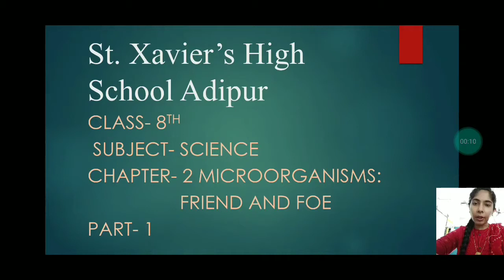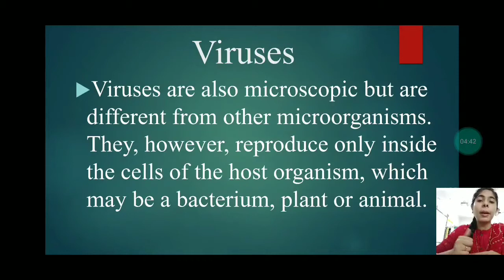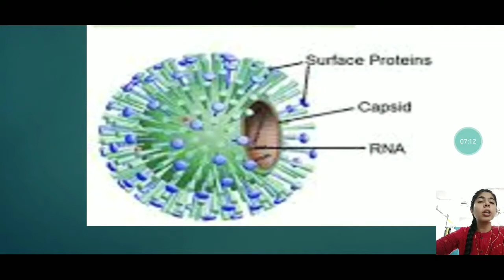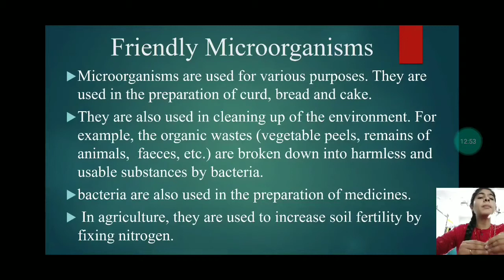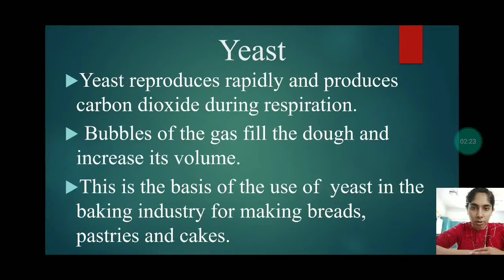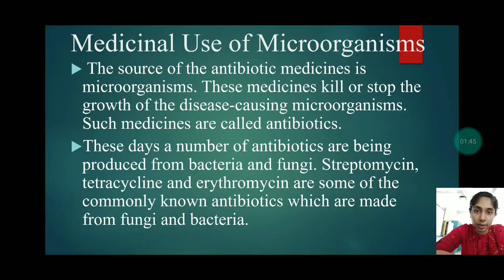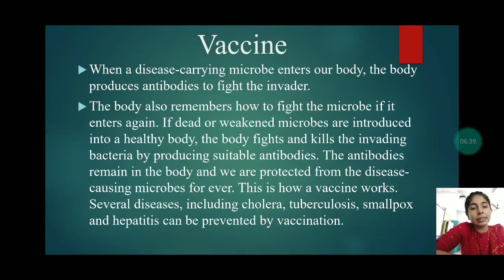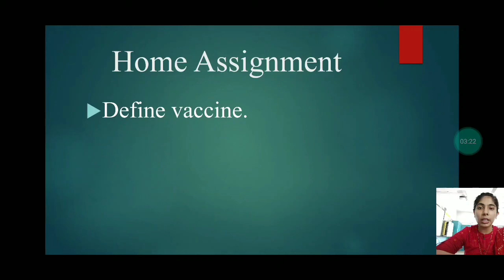Std8 / ENG MED / Science / Ch-2 / Part1